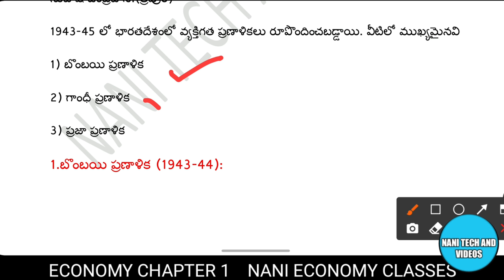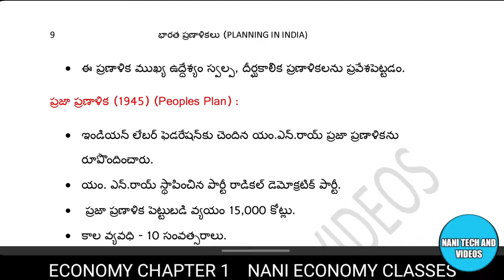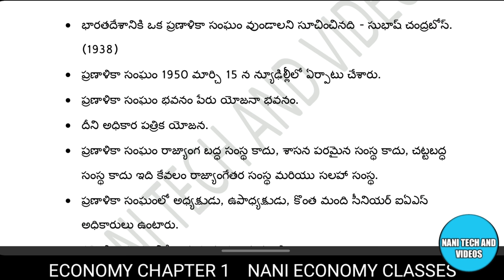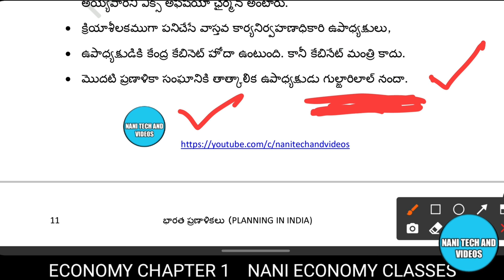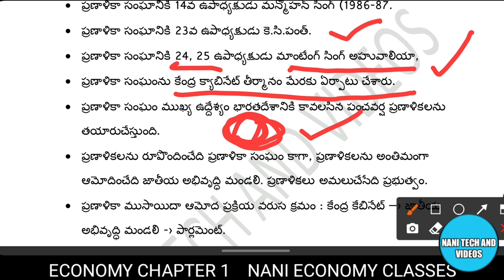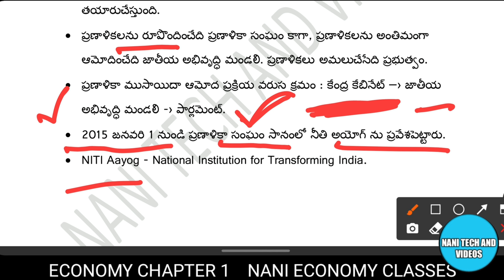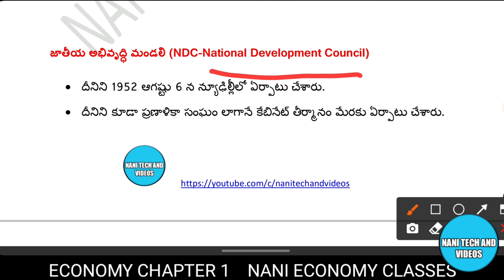planning commission full details in telugu | economy classes in telugu | nani economy classes